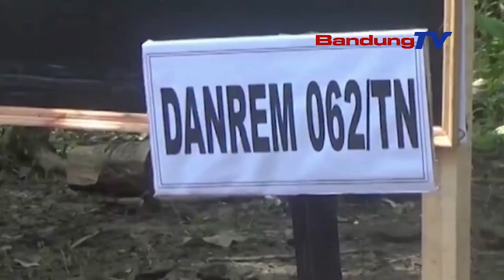TMMD BANTU HUBUNGKAN DUA DESA DI DUA KECAMATAN